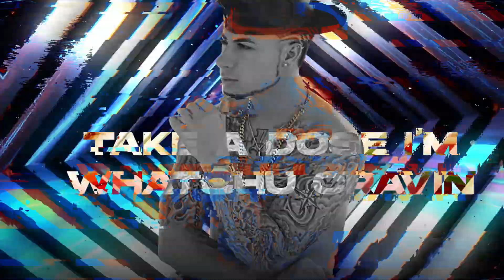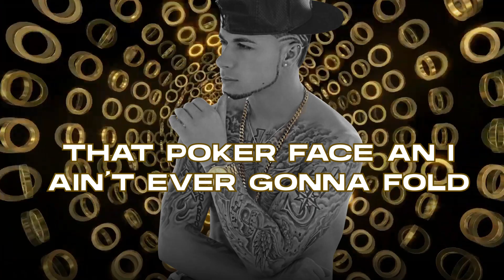Lombardo - Cravin (Lyric Video)